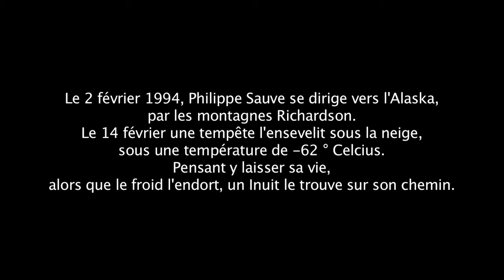PHILIPPE SAUVE - JANVIER 1993- INUVIK, CANADA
JANVIER 1993
Inuvik, Territoire du Nord-Ouest, Canada
Le 2 février 1994, Philippe Sauve se dirige vers l'Alaska, par les montagnes Richardson. Le 14 février une tempête l'ensevelit sous la neige, sous une température de -62 ° Celcius. Pensant y laisser sa vie, alors que le froid l'endort, un Inuit le trouve sur son chemin. Après quelques jours de repos, il reprend la route et atteint Anchorage en Alaska durant le mois de mai 1994, après 2500 kilomètres de marche.